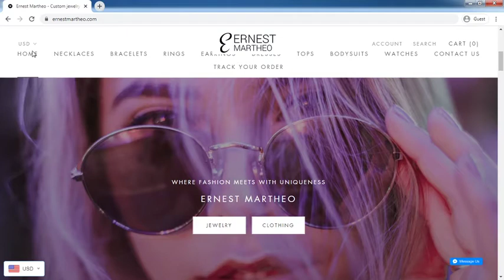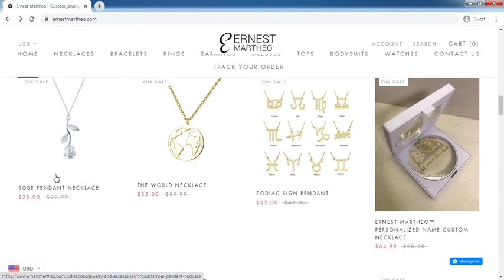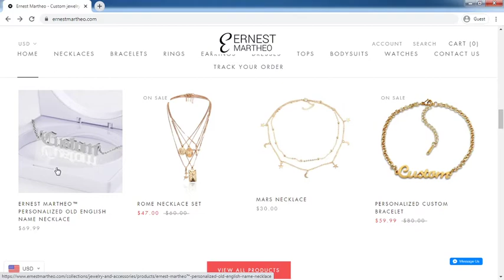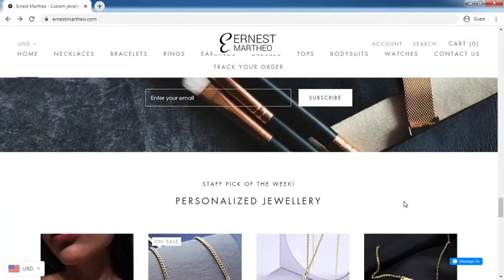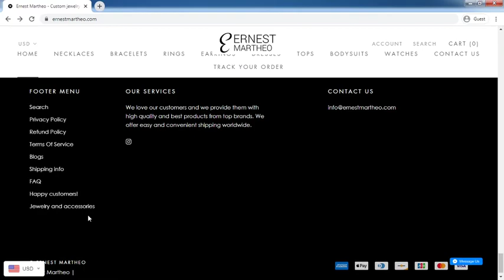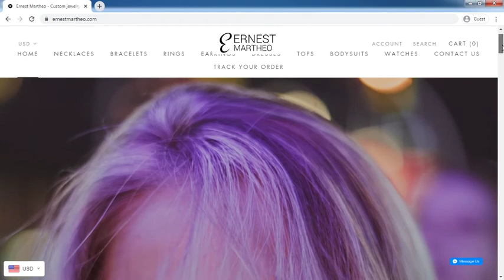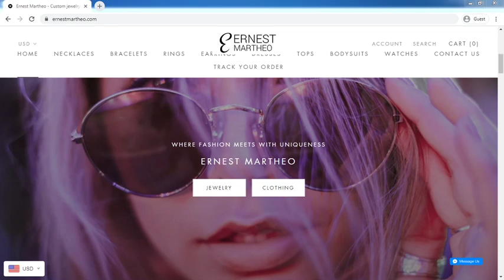ErnestMartheo.com Review: ErnestMartheo.com Website Tour Video - [ReviewsOffers.com]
ErnestMartheo.com Review: ErnestMartheo.com Website Tour Video. Write your reivew on comment box or visit below website [ReviewsOffers.com] for add your reviews.